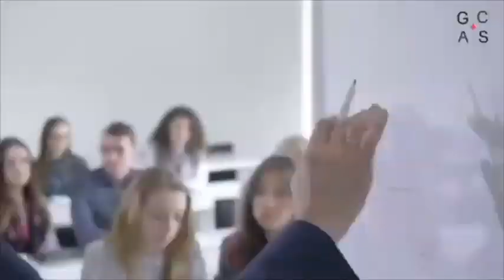Apply to our BA Programme by Nov 1 2020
Study with some of the best professors in the world.